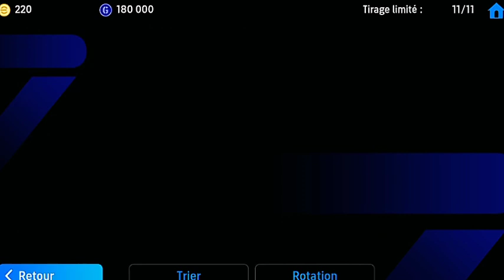أقوى ثغرة للحصول على هاري كين و موراطا من بكج نجوم الاسبوع الجديد 🔥 efootball Mobile 2024